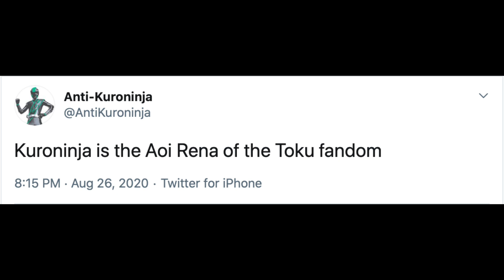The 45th Sentai Revealed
The name of the 45th Sentai, Kikai Sentai Zenkaiger, has been revealed, so Kuroninja's going to give some of his speculations and predictions for the next season.

Follow Kuroninja!